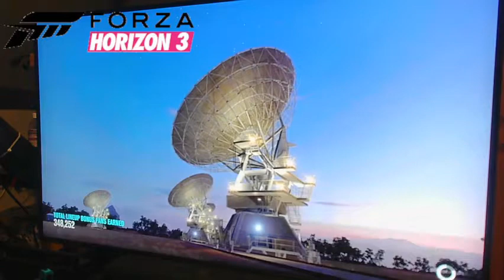Revisiting Forza Horizon 3... - Xbox One S